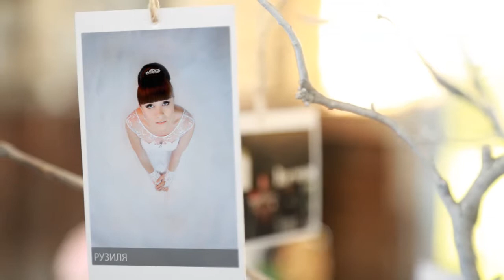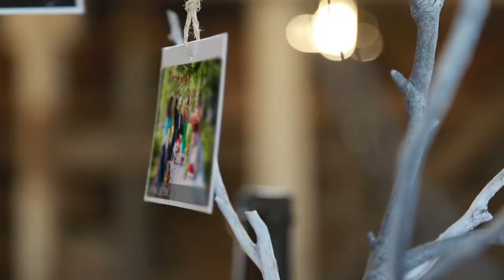Счастливые молодожены Руслан и Рузиля 22 августа 2014 года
Стильный , яркий и красочный видеоклип из фотографий.